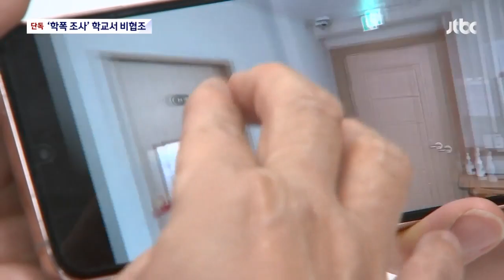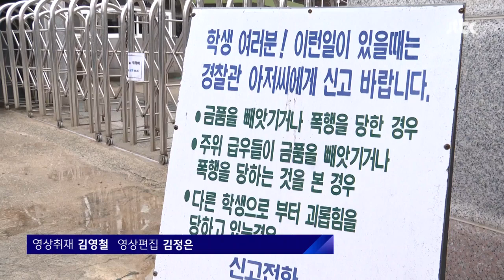[단독] '기숙사 학폭' 자료 감춘 학교에 압수수색 영장 신청했었다 / JTBC 뉴스룸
최근 경남의 한 고등학교 기숙사에서 학생 10명이 신입생 1명을 집단 구타한 사건 보도해드렸습니다. 그런데, 경찰이 학교를 상대로 관련 자료를 받으려고 압수수색 영장까지 신청한 것으로 저희 취재 결과 확인됐습니다.